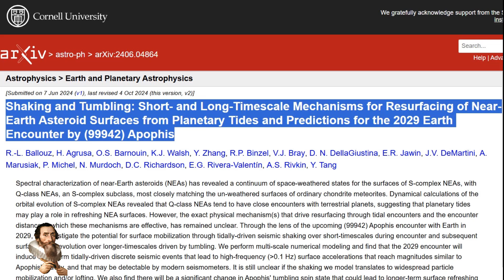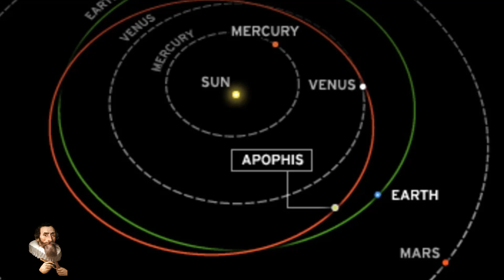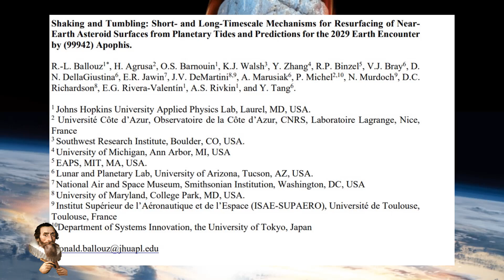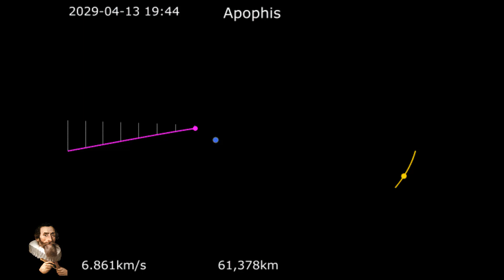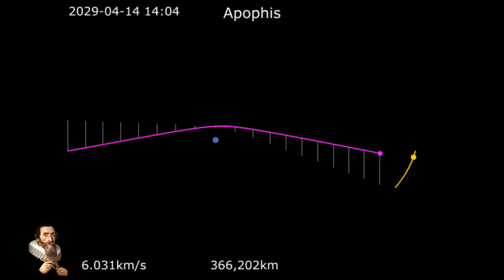New Study SUGGESTS Earths' Gravity Will Change Asteroid Apophis Surface and Spin During 2029event!